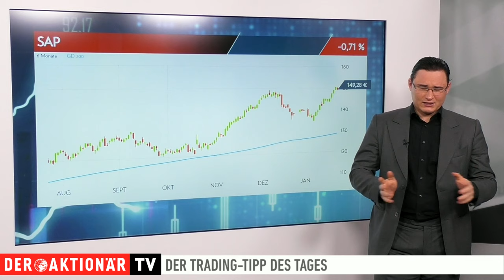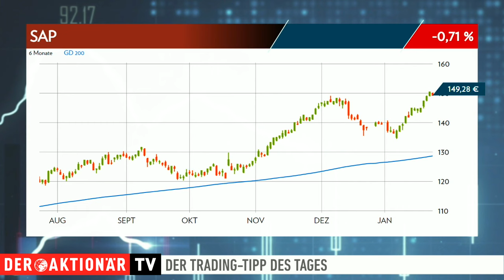1&1 auf Kurs – Aufstieg in den TecDAX! Trading-Tipp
Gute Neuigkeiten für 1&1. Die Aktie wird durch das ausscheiden von Telefonica nun in den TecDAX aufsteigen, außerdem verleiht die Privatbank Berenberg dem Unternehmen ein neues, starkes Kursziel.

Erik Kämper mit allen Einzelheiten zum Trading-Tipp des Tages.

 / deraktionaer